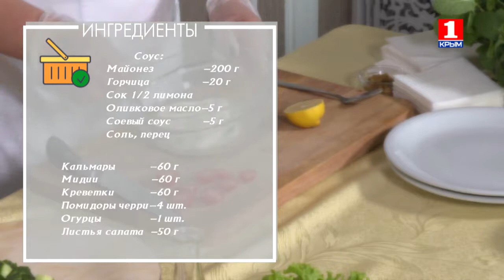« Обед по-королевски»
Вместе с "Крымской кухней" приготовим "семгу по-королевски" с сыром и красной икрой,а также салат из морепродуктов.